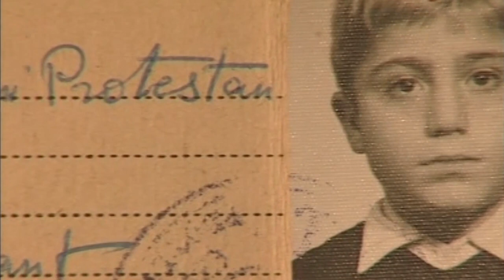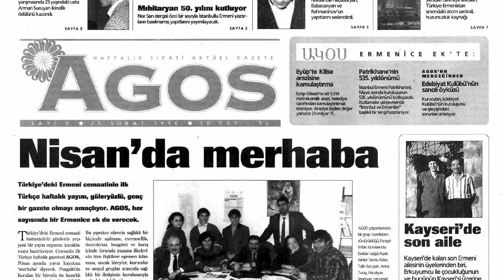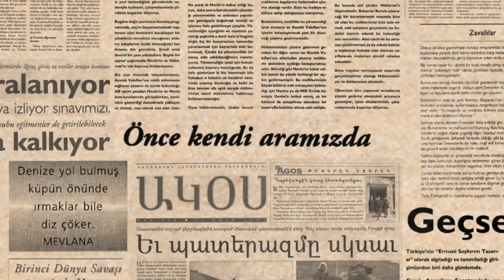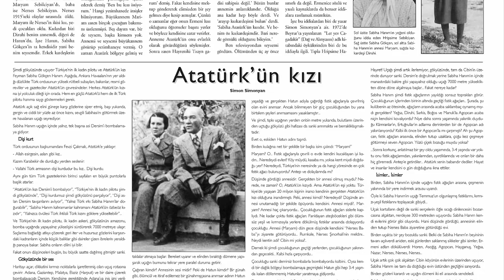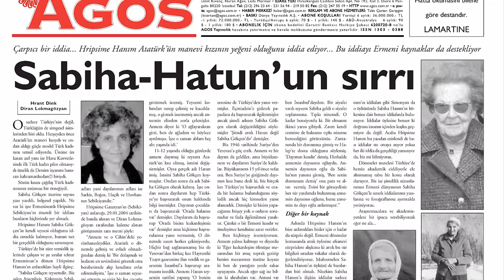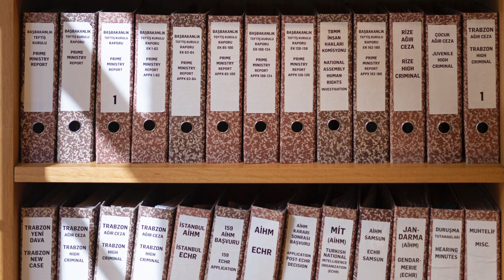Who is Hrant Dink?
HrantDink will be commemorated on Thursday, January 19 at 15.00 in front of Sebat Apartment Building on the 16th anniversary of his assassination. The values Hrant Dink defended, his voice and words continue to multiply. We miss Hrant Dink dearly.